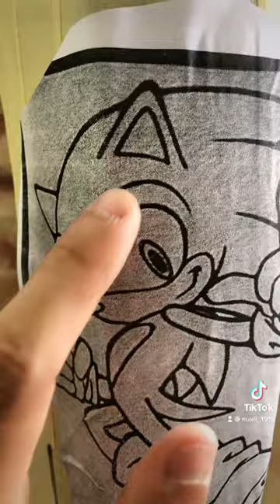Toturial Airbrush Motor Ex5 Yang Simple dan Senang